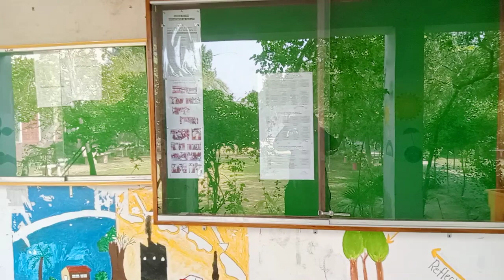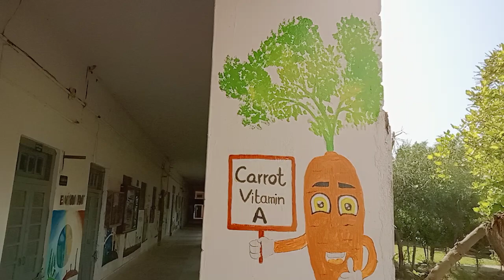birds voices in Ghazi University department of botany